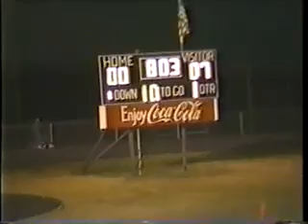Bolton Wildcats Football 1987 #23 Covington Chargers